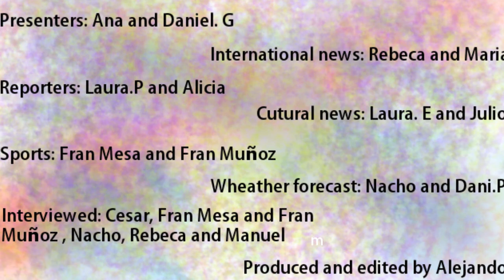Santa Bárbara News